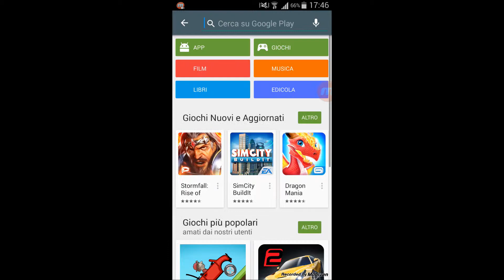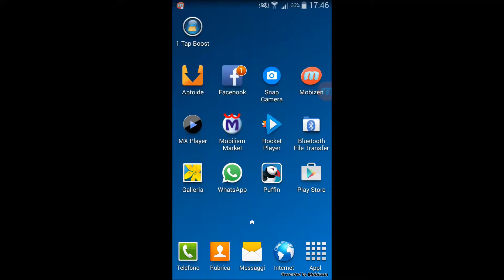The survivor 1.0.8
Ecco la nuova versione di the survivor :)

Pagina Facebook

Download